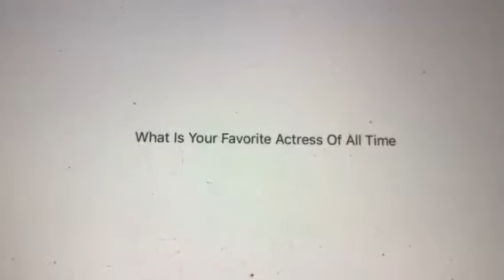Question #241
Auli’i Cravalho.